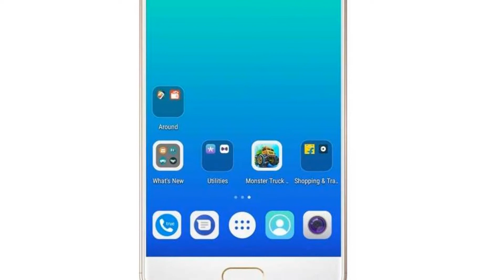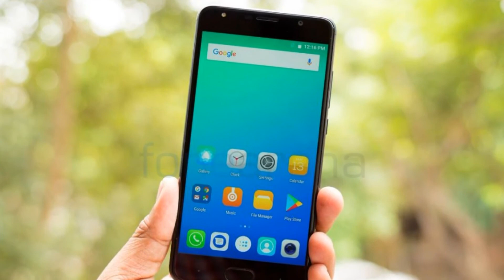Photos of the Micromax Evok Dual Note | Not A Review!